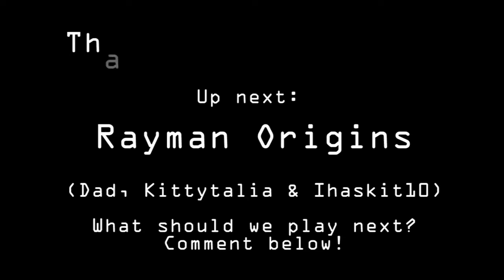Overcooked Pt 3 - S1E15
Ihaskit10 joins the clumsy cooks for another helping of kitchen chaos.